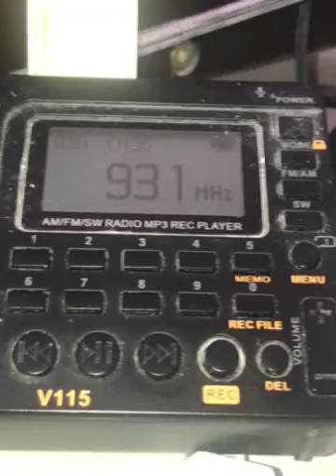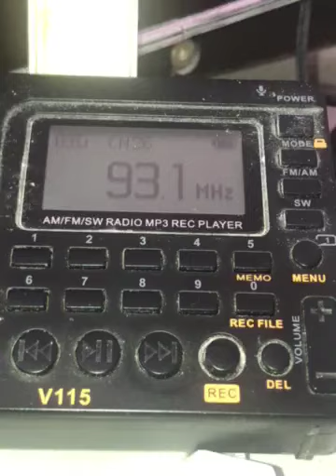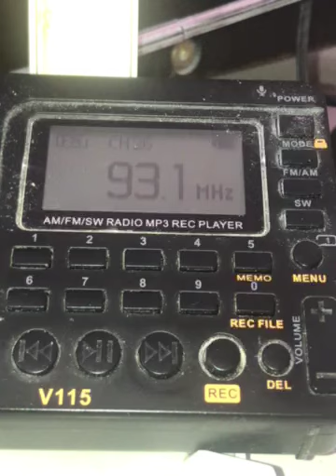DWRX-FM 93.1 MHz Monster RX 93.1 Manila’s Hottest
Audiovisual Communicators Inc.